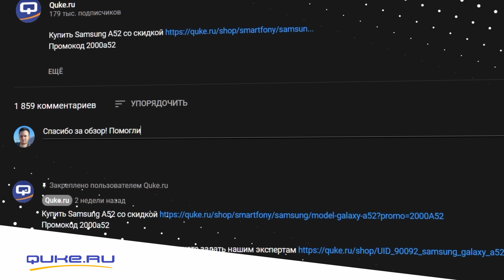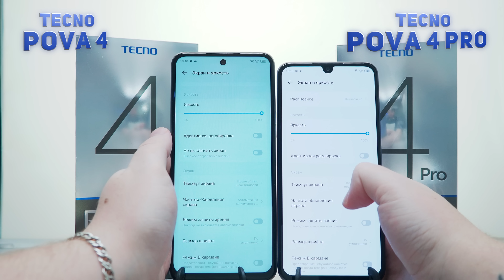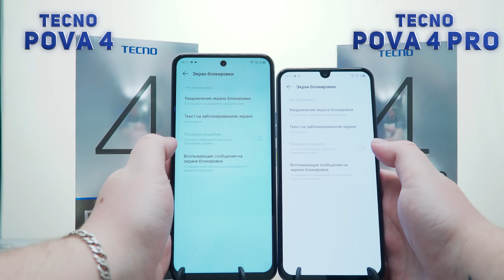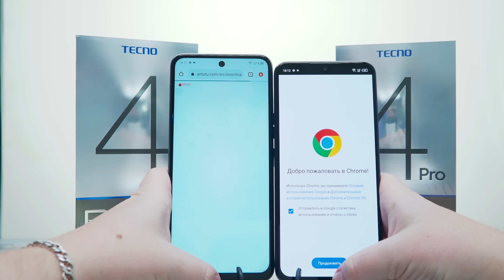Tecno Pova 4 / Tecno Pova 4 Pro. Оправдывает ожидания?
У нас двойной обзор! Tecno Pova 4 и Tecno Pova 4 Pro - очень похожие смартфоны друг на друга, но также они довольно сильно различаются, в общем, как всегда, смотрите видео и сами все поймете!

2. Написать любой комментарий.
3. Открыть отображение подписок в настройках Youtube.